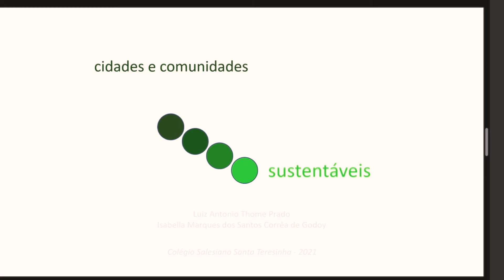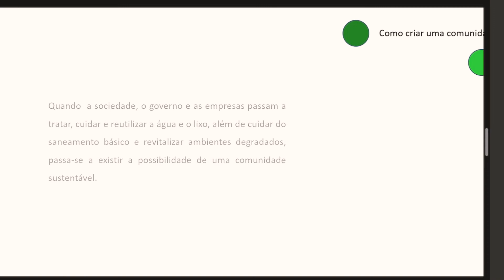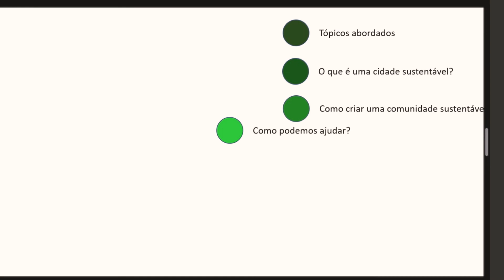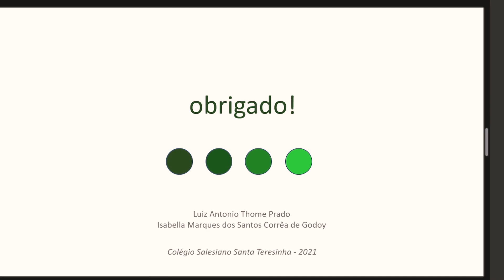ONU ODS 11